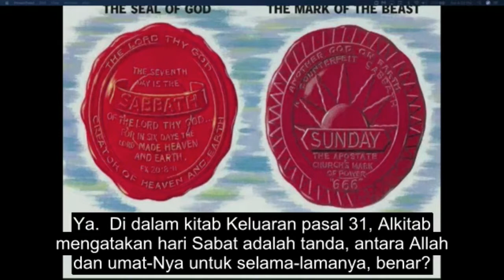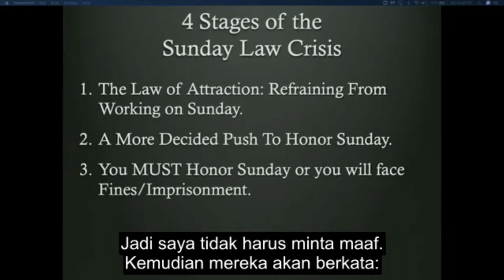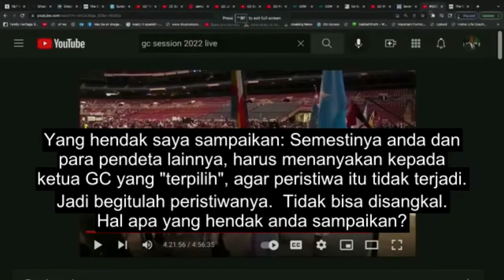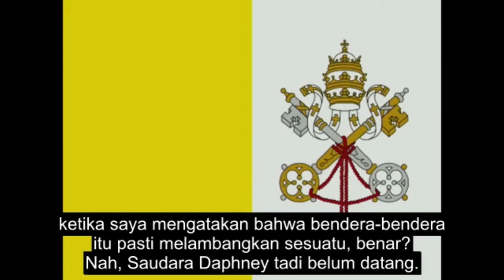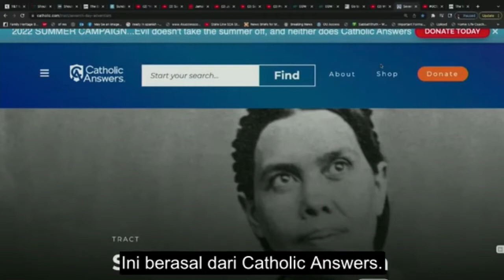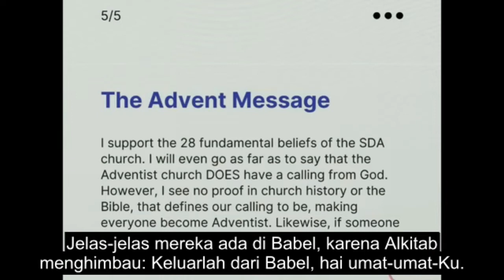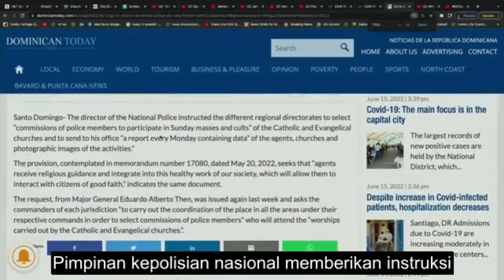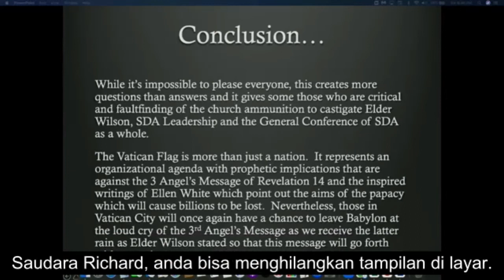Sunday Law Update - Vatican Flag at GC 2022 Controversy - Jamaica Digital Money (Subtitle Indonesia)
Sunday Law Update - Vatican Flag at GC 2022 Controversy - Jamaica Digital Money and Much More - Pastor Isaac Olatunji (Subtitle Indonesia)

Peristiwa-Peristiwa Akhir Zaman akan Berlangsung Sangat Cepat.